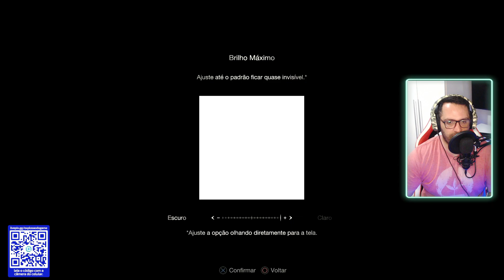⚠️BACKPORT⚠️ RESIDENT EVIL 4 REMAKE COM TODAS AS DLC'S JÁ DISPONÍVEL NO PS4 COM GOLDHEN ✔️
❌EVITE A MORTE DO SEU PS5/PS4/PS3/XBOX, ADQUIRA O KIT DE REFRIGERAÇÃO DA NEOTECNOLOGIA. 🔴

💥HEADSET GAMER BOLADO QUE EU USO DA FIFINE

✅membros atuais
💥sylas
💥gabriel
💥geison
💥rga gamer
💥Jorge dantas
💥jk silva
💥Fernando IPTV
💥Bruno Ricardo
💥Alex dp
💥Toguro
💥Majorzera
💥John
💥Fabio salines
💥Homem das cavernas
💥volmes
💥Danny Reeves
💥João victor
💥Jefferson
💥Jisley
💥Robert
💥Bernardinho
💥Adilson
💥Carlos Monteiro
💥Jean Frenandemez
💥Gandra tech
💥Aspoka
💥Risonho
💥Paty Oliveira
💥Rodrigo Ataíde
💥Adelson
💥Alucard
💥Valdir
💥Desenho
💥Daniel Pantoja
💥Andras dede
💥Rogerio Souza
💥Luciana Nogueira
💥fabio da rita
💥Miguel Angelo
💥Henrique Freire
💥Davi
💥Juliano
💥Bacana
💥Decretus
💥Reaw Games
💥warpzone
💥Marcus vinicius
💥Patrick Terra
💥Robson
💥Luis Henrique
💥Lucas Amorim
💥r2 Terminator
💥caio schimerski
💥Ronney mytchel
💥Rodrigo Santos da Silva
💥Ricardo
💥pharoz
💥John Nat
💥Edi lima
💥LucosX
💥Tchago
💥juan nery
💥Hercules
💥Ivanildo
💥vinicius
💥Jonathan
💥Brino
💥Matheus telles
💥Santanna
💥mancrack
💥ARGEU
💥edenilton
💥thiago ruiz
💥Last Ghost
💥Will
💥Kevin Leite
💥David Emygdio
💥hermogenes
💥augusto souza
💥jose antonio
💥hara kiri ghostbr
💥afonstyle
💥maurilio
💥jonathan
💥eduardo barros
💥michel jones

✅JÁ PENSOU EM ABRIR UMA CONTA NA NUBANK? TER POSSIBILIDADE DE TRABALHAR SEU DINHEIRO, INVESTIR, EMPRÉSTIMO E CRÉDITO MESMO PARA NEGATIVADO... CLIQUE NO LINK E ABRA SUA CONTA AGORA!!

psn: ExplosaoDoGame
xboxlive: vinasx games on